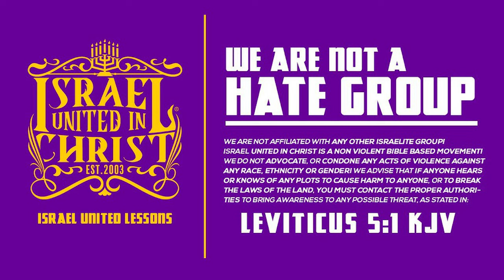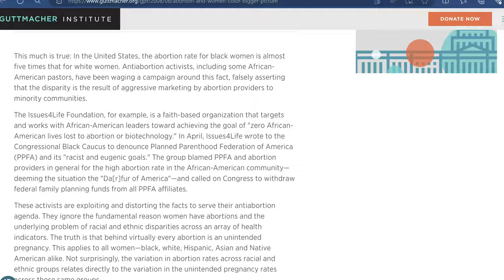IUIC| 💈BARBERSHOP TALK 💈: Planet Of The Apes Is Talking About US!